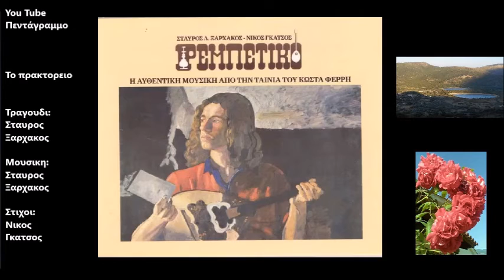Το πρακτορειο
Δισκος: Ρεμπετικο
Ετος: 1983
Το πρακτορείο
θολό και κρύο
κάποιοι μιλάνε για παράξενες βροχές
και το ταξίδι
σαν άγριο φίδι
γεμίζει φόβο τις αδύνατες ψυχές

Απόψε μοιάζουμε κι οι δύο
πιο πίσω `γω κι εσύ μπροστά
σα βραδινό λεωφορείο
που `χει τα φώτα του σβηστά
για μας ο κόσμος δεν τελειώνει
για μας ο κόσμος αρχινά
μα της καρδιάς το μαύρο χιόνι
δε θα μας βγάλει πουθενά

Το πρακτορείο
Θολό και κρύο
και το ταξίδι
σαν άγριο φίδι

Άντρα και γείτονα και φίλε
στη φτώχεια και στην προσφυγιά
μια παγωμένη σπίθα στείλε
να σου την κάνω πυρκαγιά
Κι αν δεν καείς έλα κατόπι
που δε θα μείνει πια κανείς
για να γίνουμε πάλι ανθρώποι
στο κήπο της Γεθσημανής